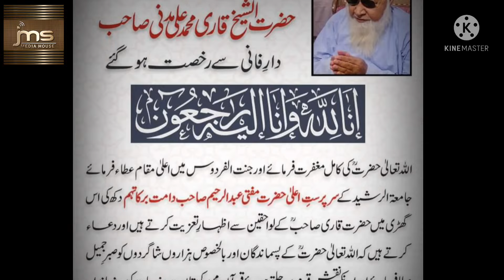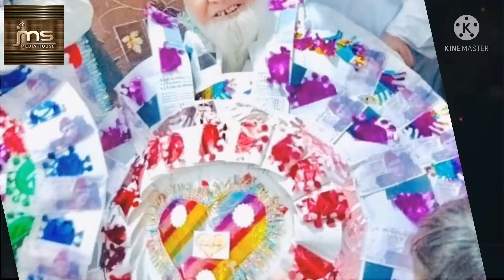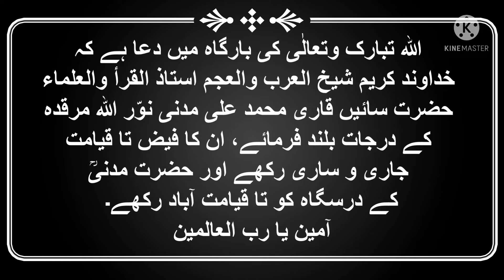Funeral Prayer of Shaikh ul Arab wal Ajam Qari Muhammd Ali Madani(R.A),last appearance and burial.😢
شیخ العرب والعجم استاذ القرأ والعلماء حضرت قاری محمد علی مدنی نوّر ﷲ مرقدہ کی نماز جناہ، آخری دیدار اور تدفین کے مناظر۔
حضرت مدنیؒ کا جنازہ 6 جولاء 2022 بروز بدھ کو جامعہ مدنیہ شکارپور میں ادا کیا گیا، جس میں ہزاروں دیوانوں نے شرکت کی، جن میں علماء اور قرأ حضرات بھی شامل تھے۔
ﷲ تبارک وتعالٰی سے دعا ہے کہ خداوند کریم حضرت شیخ العرب والعجم سائیں مدنیؒ کے درجات بلند فرمائے، ان کے فیض کو قیامت تک جاری و ساری رکھے، ان کی دینی درسگاہ کو تا قیامت شاد و باد رکھے اور لواحقین کو صبر عطا فرمائے۔